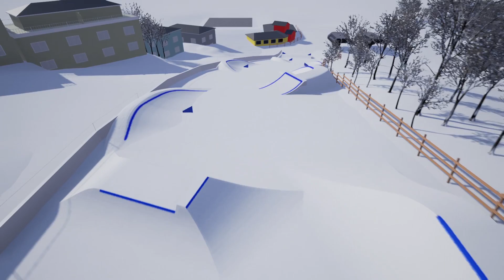Nuit Blanche - 18 février